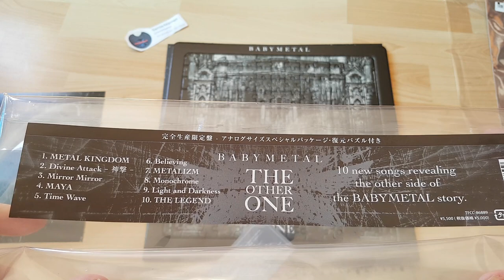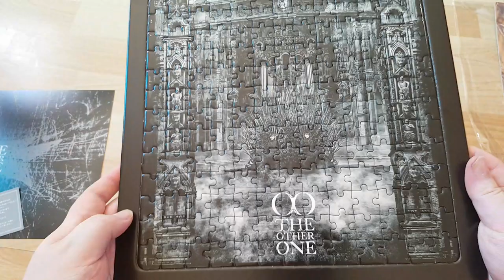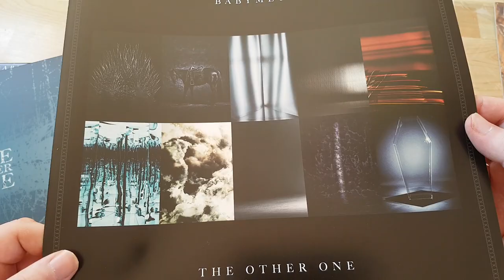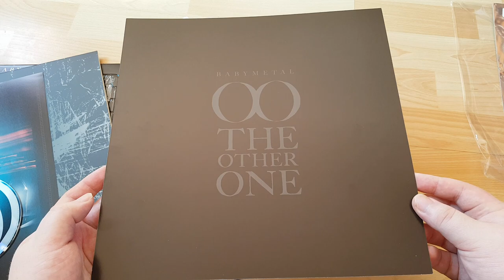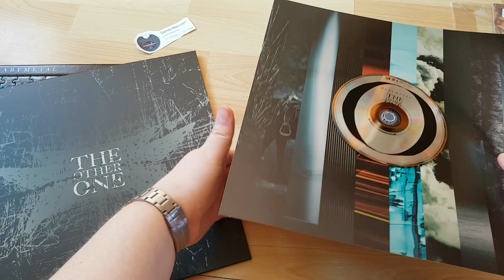Babymetal The Other One Limited Edition CD Album With Jigsaw Puzzle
Babymetal The Other One Limited Edition CD Album
-A4 Cardboard Mini Poster For Thoe Whp Pre-Ordered before February 6th
-CDJapan Pre Order Bonus: Postcard
Tracklist:
1. METAL KINGDOM
2. Divine Attack - 神撃 -
3. Mirror Mirror
4. MAYA
5. Time Wave
6. Believing
7. METALIZM
8. Monochrome
9. Light and Darkness
10. THE LEGEND